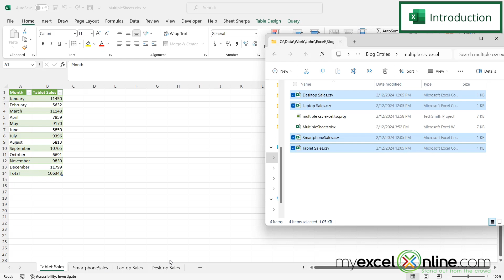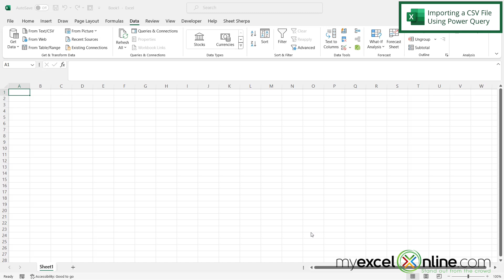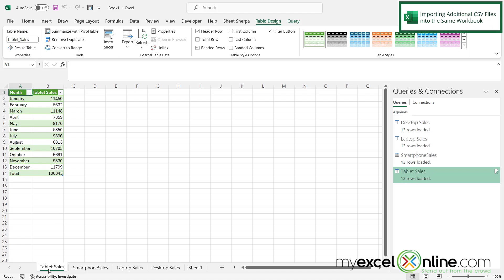How to Combine Multiple CSV Files into One Excel Workbook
In this tutorial, we will show you how to combine multiple csv files into one workbook in Microsoft Excel. In this tutorial, we will be using Excel's Power Query to take multiple csv files and put them into a single Excel workbook with a tab for each csv file. This is a great video for anyone needing to combine several csv files into a single Excel workbook.

Check out our Blog entry for How to Combine Multiple CSV Files into One Excel Workbook here:

How to Combine Multiple CSV Files into One Excel Workbook Time Stamps⌚

00:00 - Introduction to How to Combine Multiple CSV Files into One Excel Workbook
00:31 - Importing a CSV File Using Excel's Power Query
01:37 - Importing Multiple CSV Files into the Same Excel Workbook
02:18 - Conclusion for How to Combine Multiple CSV Files into One Excel Workbook

Cheers,

JOHN MICHALOUDIS
Chief Inspirational Officer & Microsoft MVP